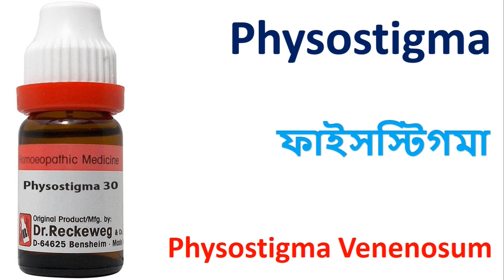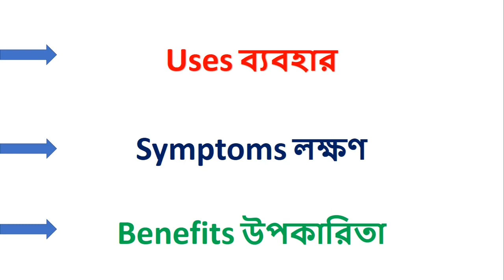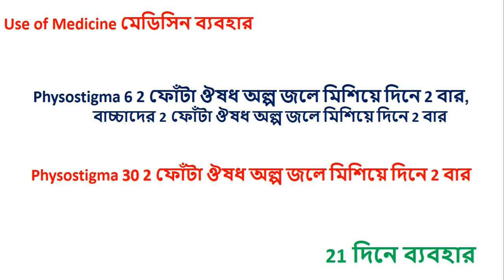Physostigma Homeopathic Medicine Explain? Physostigma Venenosum 6, Physostigma 30 ** ফাইসস্টিগমা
1.COMPARATIVE MATERIA MEDICA
2. Materia Medica and Repertory
3. REPERTORY OF THE HOMEOPATHIC MATERIA MEDICA
4. SACHITRA SAHOJ PARIBARIC HOMOEOPATHIC CHIKITSHA
5. Repertory of the Homeopathic Materia Medica
6. Homeopathic Chikitsa-Sar

[English Mediam]

1.Solved Multiple Choice Questions UPSC & M.D. Entrance Examination

2. Rapid Prescribing Using Peculiar Symptoms: 1